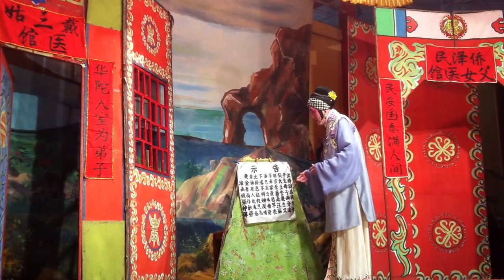Cantonese Opera near Ipoh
This is an iphone recording of a Cantonese Opera at Batu Gajah, a former tin mining town  about 20 minute drive from Ipoh. Date: 30 July 2011.  In small towns, like BG, this is almost an annual affair during the "Ghost Month" celebration.